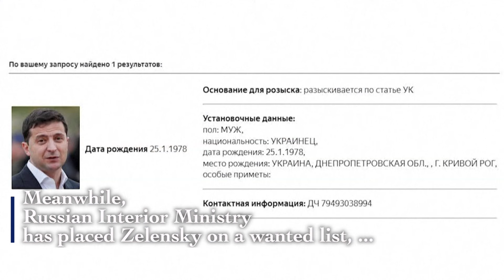Russia puts Zelensky on wanted list; Ukraine claims Russian strike on Kharkiv & downing Su-25 jets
Kharkiv, Ukraine's second-largest city, faced another Russian missile attack on Saturday, igniting a fire at an industrial site.

Governor Oleh Syniehubov confirmed injuries to four women and two men.

Earlier the same day, two Russian drones struck civilian targets in Kharkiv, injuring three people, including a 13-year-old child and a woman, Ukrainian authorities said.

The region has endured prolonged Russian attacks, escalating in recent months and targeting civilian and energy infrastructure.

On the same day, Ukrainian President Volodymyr Zelensky announced Ukrainian forces downed a Russian Su-25 fighter-bomber over the Donetsk region.

Meanwhile, Russian Interior Ministry has placed Zelensky on a wanted list, along with former Ukrainian President Pyotr Poroshenko and others. The exact offense he is charged with remains unclear.

In response, the Ukrainian Foreign Ministry described Russia's action as a desperate attempt to draw international attention.